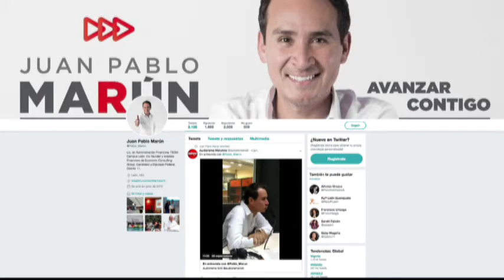Juan Pablo Marún Candidato del PRI a Diputado Local por el Distrito XI